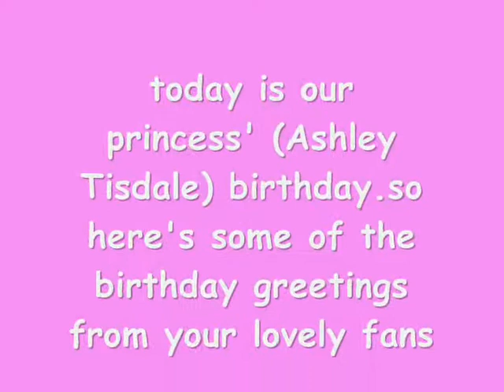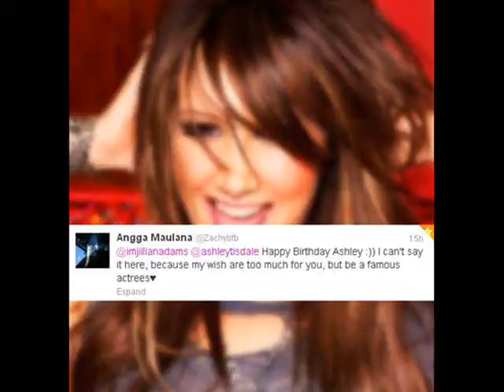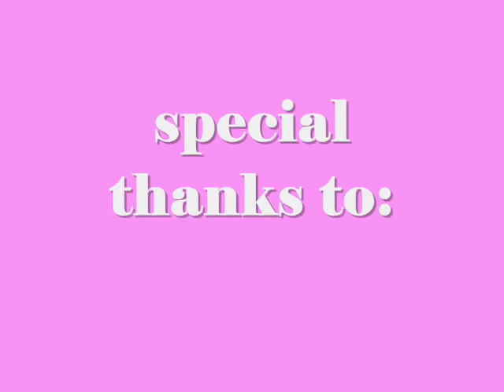Happy 27th Birthday Ashley Tisdale!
this is our "Happy Birthday Video" for Ashley Tisdale :)

HAPPY BIRTHDAY ASHLEY! WE LOVE YOU :*